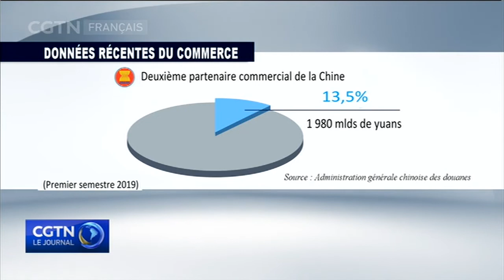L'ASEAN remplace les États-Unis comme deuxième partenaire commercial de la Chine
L'Association des nations de l'Asie du Sud-Est (ASEAN) a remplacé les États-Unis comme deuxième partenaire commercial de la Chine.